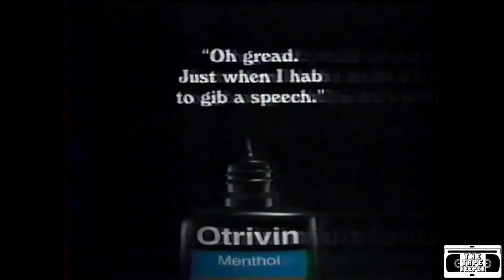Otrivin Commercial - 1996